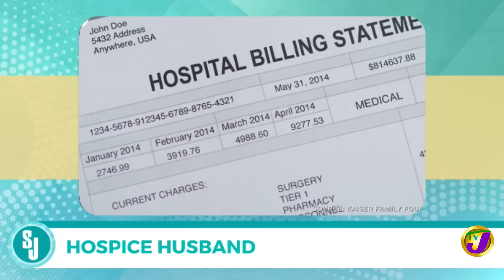Would You Marry without Letting Your Partner Know you are Sick or Dying? | TVJ Smile Jamaica